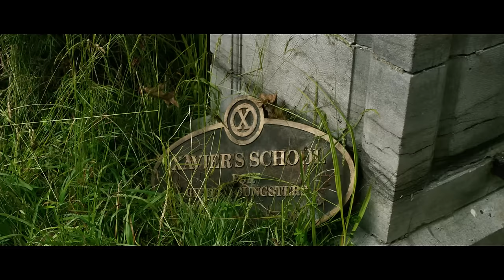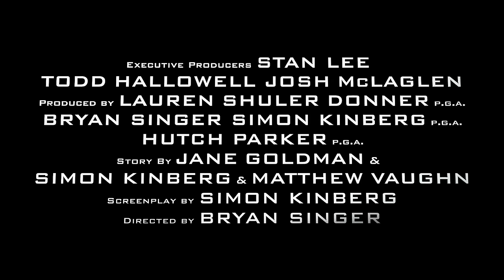X-Men: Days of Future Past | Official Trailer 3 [HD] | 20th Century FOX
X-Men: Days of Future Past | Official Trailer: Bonded by war. United by hope. See the X-Men face their greatest challenge together in X-Men: Days of Future Past.

The ultimate X-Men ensemble fights a war for the survival of the species across two time periods in X-MEN: DAYS OF FUTURE PAST. The beloved characters from the original "X-Men" film trilogy join forces with their younger selves from "X-Men: First Class," in an epic battle that must change the past -- to save our future.